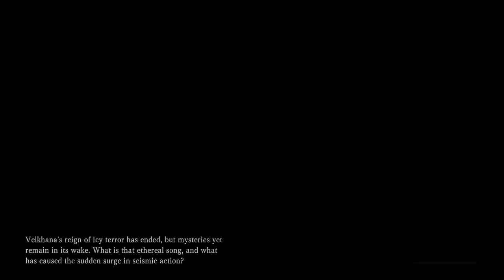Dans vs Monster Hunter Iceborne - #14 - Velkhana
It's the monster on the box, so I can only assume this is probably the finale.

________▼ FOLLOW DAN JONES! ▼_________

Follow Dan Jones on Twitch!

_______▼ PLAYLIST ▼_______

________▼ DISCORD ▼_________

________▼ TWITCH ▼_________

Dan Jones is on Twitch too!

________▼ LINKS ▼_________

_______▼ CREDITS ▼________

________▼ MUSIC ▼_________